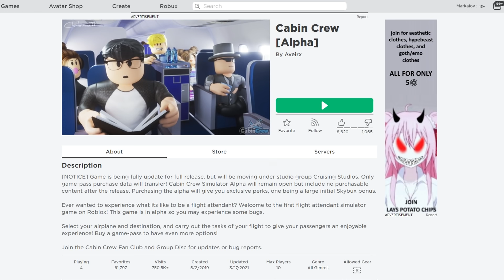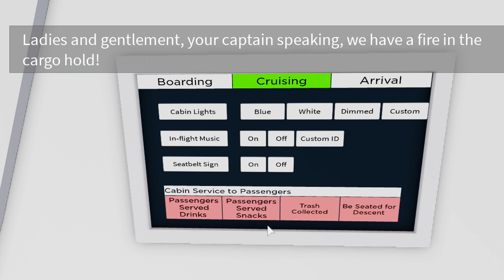Roblox : Cabin Crew ✈️ #2 การเป็นสจ๊วตบนเครื่องบิน เพื่อรับมือกับเหตุการณ์ไม่คาดฝัน !!!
Map